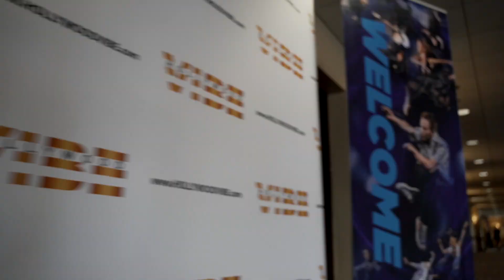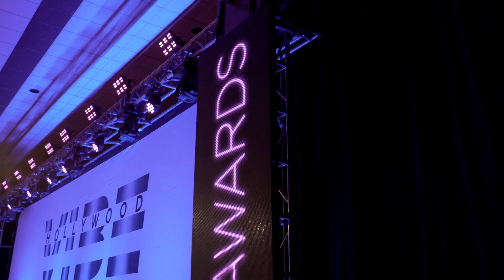Backstage Moments from Hollywood Vibe in MESA 2019.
Join us for Nationals this Summer in Las Vegas July 8 -13!